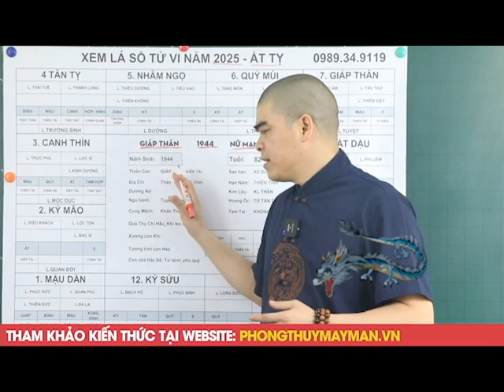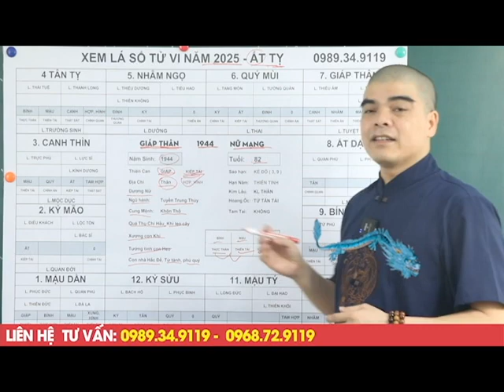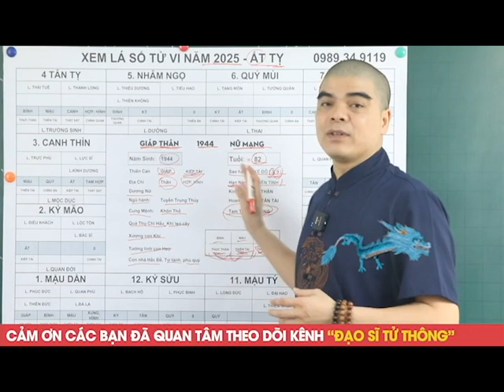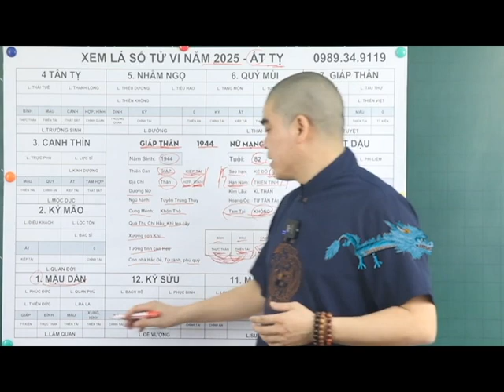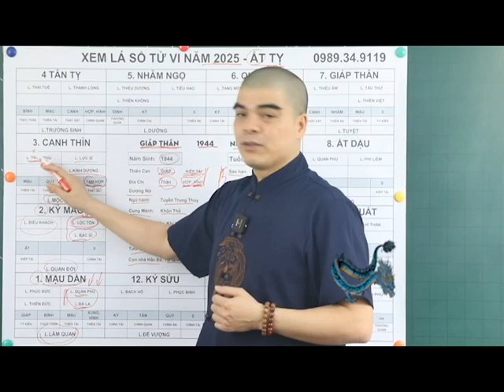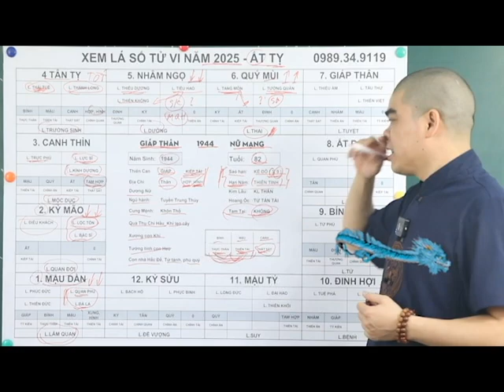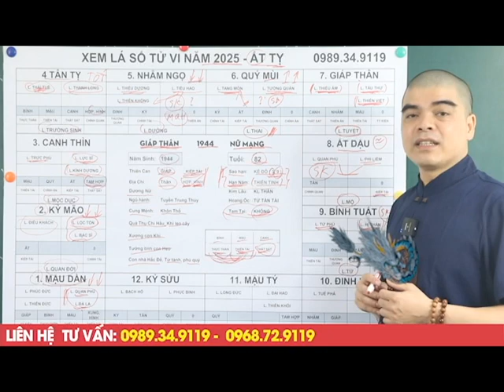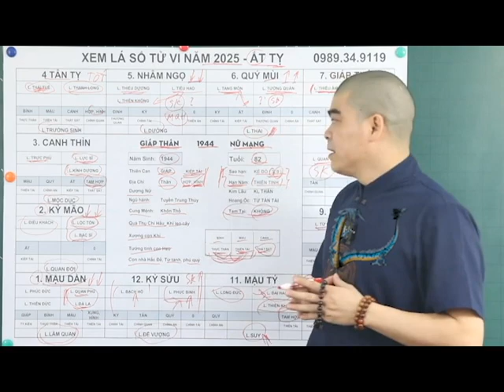Tử Vi Năm 2025 Tuổi Giáp Thân 1944 nữ Mạng HỐT Trọn Lộc Trời, ĐỔI ĐỜI PHÚ QUÝ